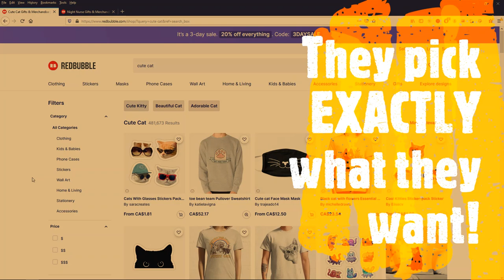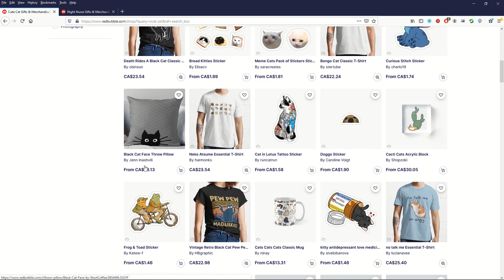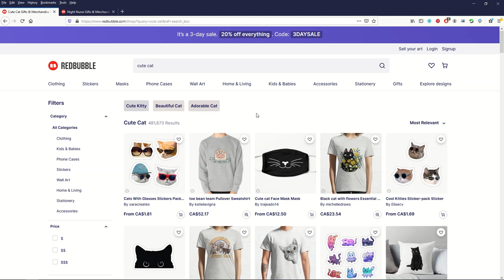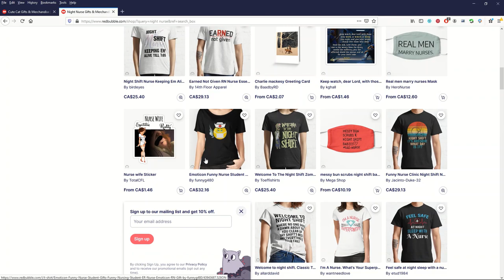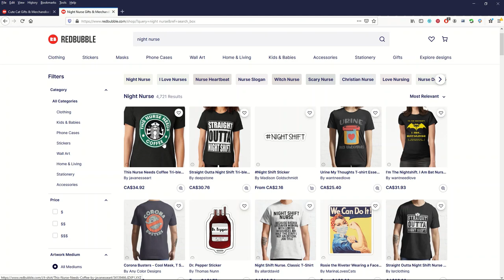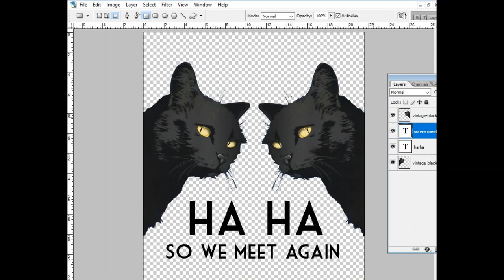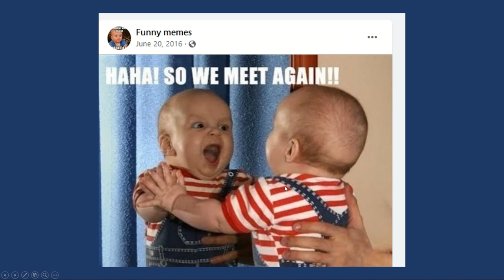Using REAL LIFE for SUPER SIMPLE NICHE MARKETING on Redbubble, Teepublic, Etsy, Merch By Amazon, etc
If you want to find niches that actually sell, you can use your real life to find great ideas. In this video I explore three easy ways that you can be aware of niche ideas for print on demand, t-shirt businesses, making custom products, and expand them using your imagination.